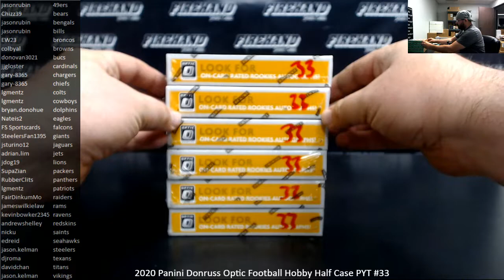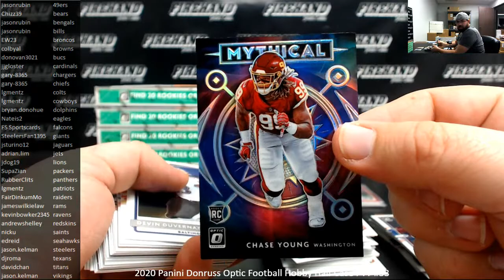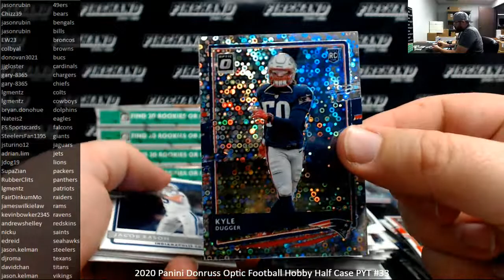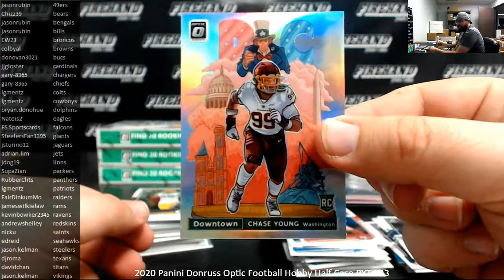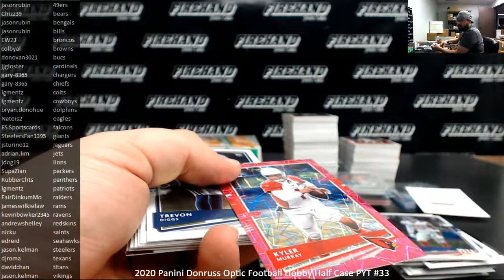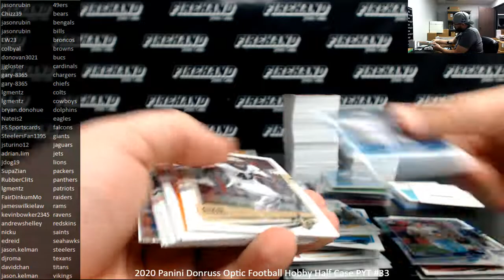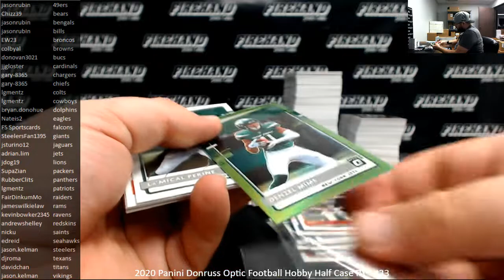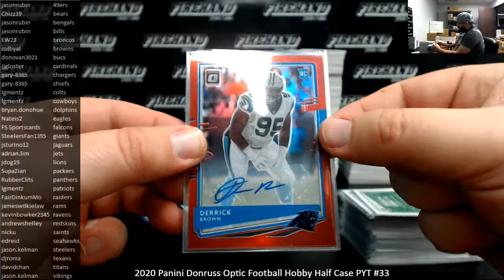2/26/2021 2020 Panini Donruss Optic Football Hobby Half Case PYT #33